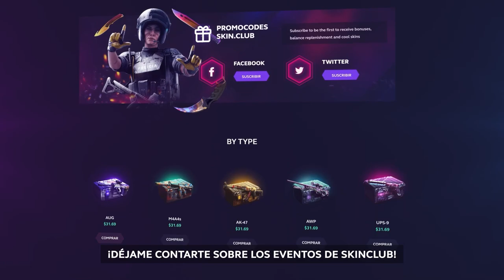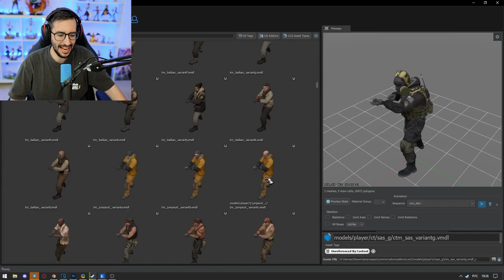REACCIONANDO AL SUPUESTO GAMEPLAY FILTRADO DE "SOURCE 2"